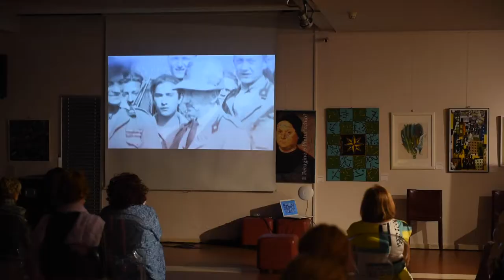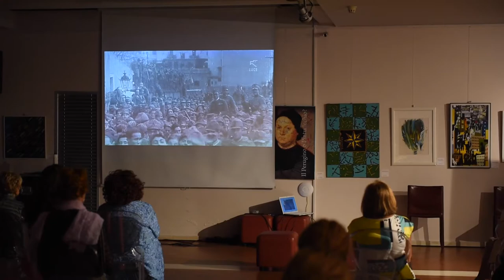Film "Il Poeta che volle farsi re": intervista al regista Casertano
Il regista Stefano Casertano racconta retroscena e metodo di lavoro del suo film "Il Poeta che volle farsi re". Presentato questo pomeriggio al Museo delle Genti di Pescara, il film presenta la figura politica di Gabriele d'Annunzio.